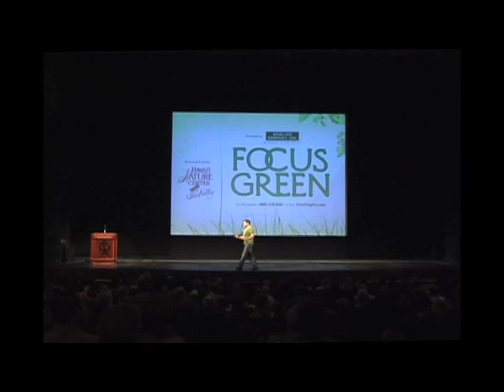Jeff Corwin on Maui Conservation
Jeff Corwin speaks about  wildlife, ecology and conservation to Maui, during the Focus Green Lecture Series.  Jeff is from TV shows on Animal Planet and CNN's Planet in Peril.  He is an innovative mind who speaks about mass extinction, in Hawaii, and in the world.

Special Thanks to Maui Style Media, Hawaii Nature Center, Everett Dowling, and Jeff Corwin.

Jeff's four reasons for mass extinction are:

Climate Change
Environmental Degradation
Species Exploitation
Invasive species